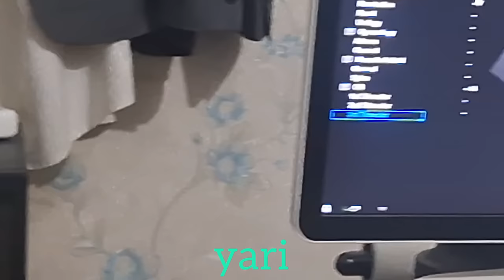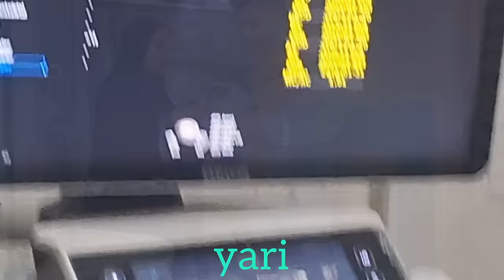"Confrontation of love and fear: Sohrab and Zainab visit the hospital for the health of the child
Sohrab and Zainab, both with hearts full of love and anticipation, awaited the news that would either comfort or unsettle them. Their worry grew as they sat in the sterile hospital waiting room, each heartbeat louder than the last. The hands on the clock seemed to move impossibly slow as anxiety filled the air around them.🌻💞

Finally, the moment of truth arrived as the doctor entered with a gentle smile. Sohrab and Zainab held their breath as the doctor delivered the news they had been dreading. The tension in the room was palpable, but then a wave of relief washed over them when the doctor reassured them that their baby was healthy and thriving.❣️🦋

Tears of joy welled up in Zainab's eyes, and Sohrab let out a sigh of relief. The weight that had been pressing down on their hearts lifted, replaced by an overwhelming sense of gratitude and happiness. They thanked the doctor profusely, feeling deeply grateful for the expertise and care that had given them such precious news.💕⚘️

As they left the hospital, the sun seemed to shine brighter, and the birds sang sweeter. Sohrab held Zainab's hand tightly, feeling a renewed sense of love and connection with his wife. They knew that their journey as parents would be filled with challenges and uncertainties, but in that moment, they were filled with hope and the knowledge that they could face anything as long as they were together.

Returning home, they began to eagerly prepare for the arrival of their little one, their hearts full of love and joy. Sohrab and Zainab knew that the road ahead might not always be smooth, but they also knew that they had each other and their precious baby to light up their lives and bring them closer together as a family.⚘️🕊